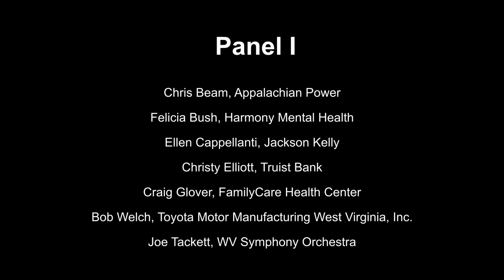2021 Summit on Race Matters in West Virginia - Panel 1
2021 Summit on Race Matters in West Virginia hosted by TGKVF
Moving from Awareness to Action: Focusing on Solutions
A panel discussion featuring local speakers representing a variety of organizations that have taken steps towards diversity, equity, and inclusion.

Facilitators for the event were Tom Heywood, Managing Partner, Bowles Rice LLP; and Kathryn “Kitty” Dooley, Principal, Dooley Law Firm, PLLC.

Panel I
Chris Beam, Appalachian Power
Felicia Bush, Harmony Mental Health
Ellen Cappellanti, Jackson Kelly
Christy Elliott, Truist Bank
Craig Glover, FamilyCare Health Center
Srini Matam, Toyota Motor Manufacturing West Virginia, Inc.
Joe Tackett, WV Symphony Orchestra